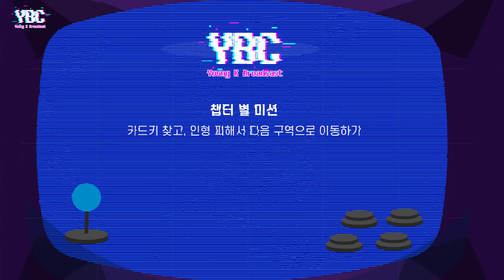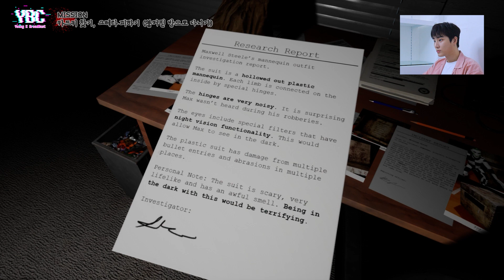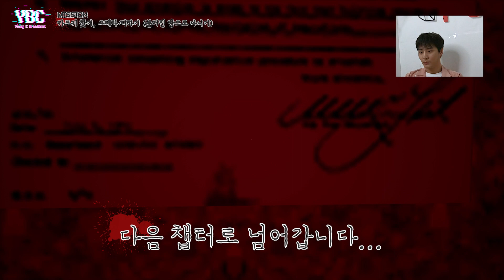[YBC(Young K Broadcast)] Ep.11 영케이의 "공포" 게임 유튜버 도전기 3탄! 이겨냅니다.. 케이케이죠?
※게임 특성 상 다소 무서운 장면과 깜짝 놀라는 부분이 있으니 어린이, 임산부 및 노약자는 시청을 주의해 주십시오※

Listen to DAY6 "The Book of Us : The Demon"